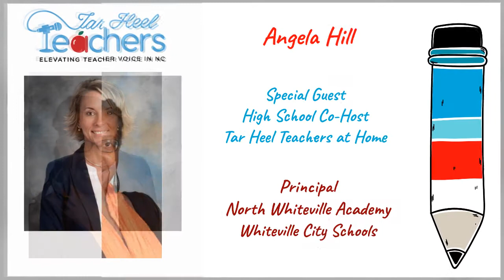Tar Heel Teachers at Home: Interview with Dr. Wendy Miller (Superintendent of Craven County Schools)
In this episode, the TarHeelTeachers chat with Dr. Wendy Miller about her career and first year as Superintendent of Craven County Schools. Dr. Miller was the 2005 NC Teacher of the Year. Charlene Horton (8th Science Teacher at Ashe County Middle School, Ashe County Schools) served as our special guest middle school co-host. Angela Hill (Principal of North Whiteville Academy, Whiteville City Schools) served as our special guest high school co-host. Melissa Fields (Chief Academic Officer, Perquimans County Schools) served as our special guest central office co-host.